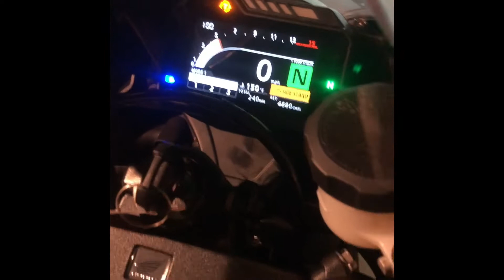Kawasaki H2 R and H2 both together rare superbike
I’m this video I’m just updating you guys on what I’ve been up to since I haven’t uploaded. Thank you so much for the support and remember you can achieve your dreams if your willing to put in the work!